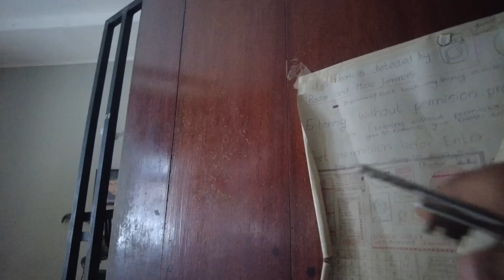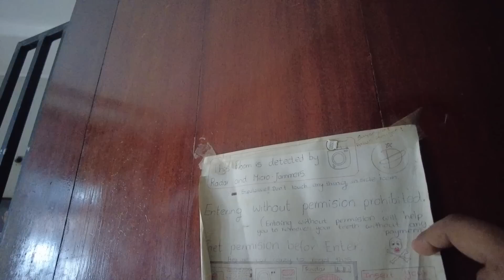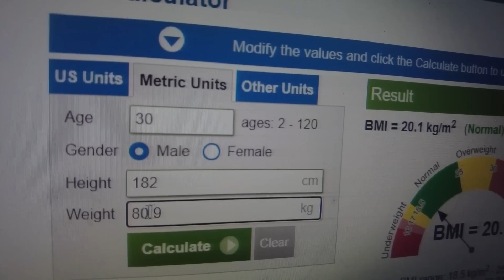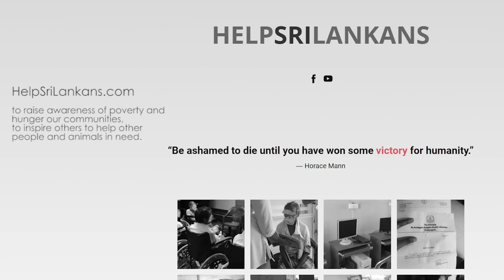Day 233 : අපේ පූස්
@myHubLK's DilshanAbey assembles his disassembled PC, eats some biscuits, swings in his new swing, talks about his puus, checks his weight and calculates his BMI, gifts a t-shirt to his friend, eats some grapes, drinks some noombi kanji and goes to his uncle's home for some karaoke and dinner.

Dilshan Abeygunawardana

✔️ my gear: DJI Pocket 2 and Samsung Note 10+